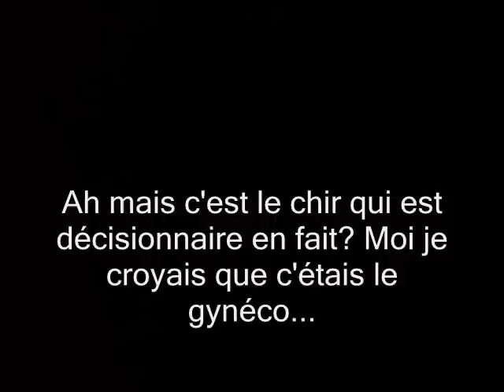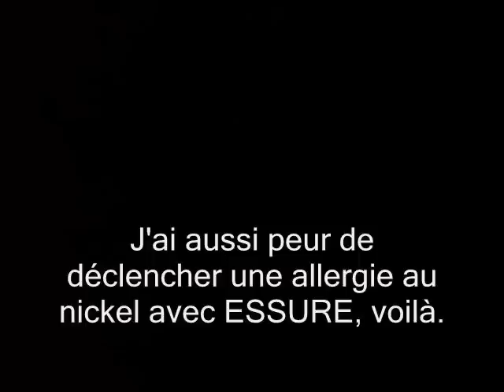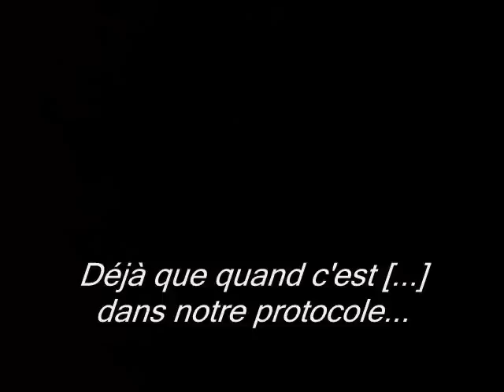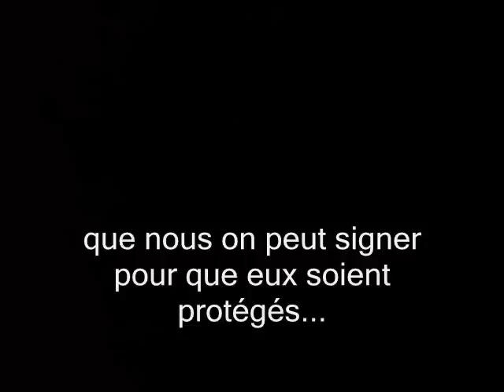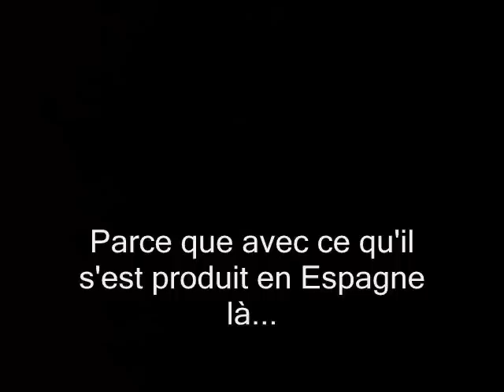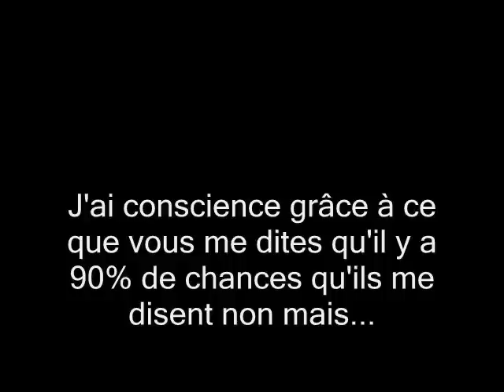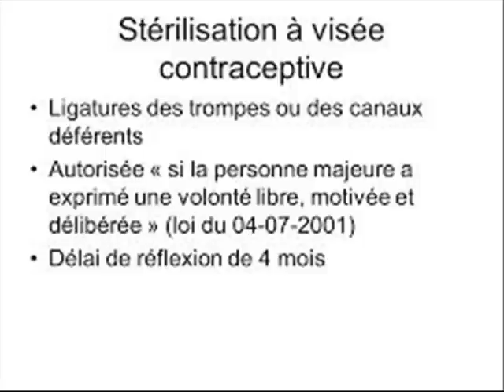ma première demande de stérilisation